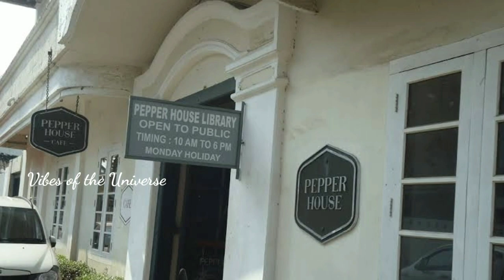Kochi /Cochin /CochinLovers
Hi Friends

'കൊച്ചി' എന്ന അതിമനോഹരമായ സിറ്റി യെ കുറിച്ചാണ് ഈ വിഡീയോ യിൽ പറഞ്ഞിരിക്കുന്നത്. എത്ര കണ്ടാലും മതിവരാത്ത സിറ്റി !